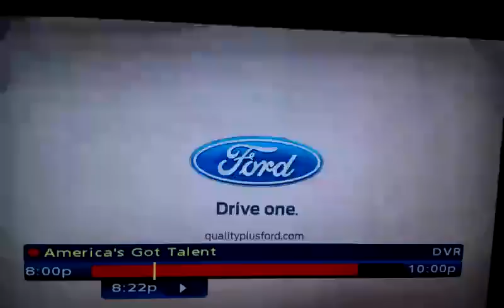Joe Kelly - PA Lottery Commercial